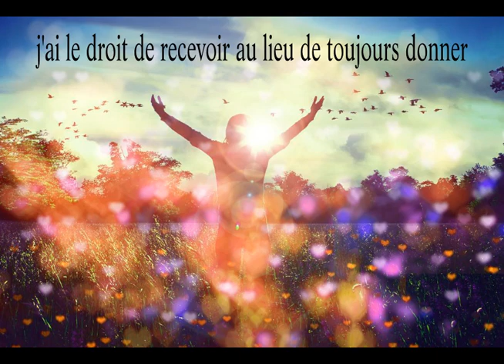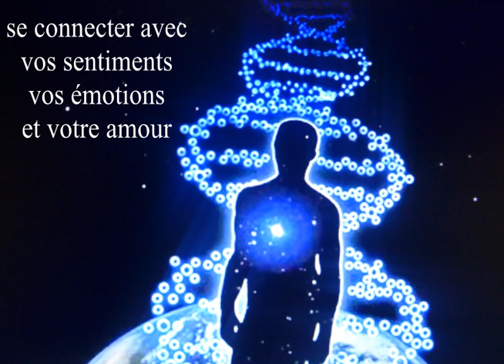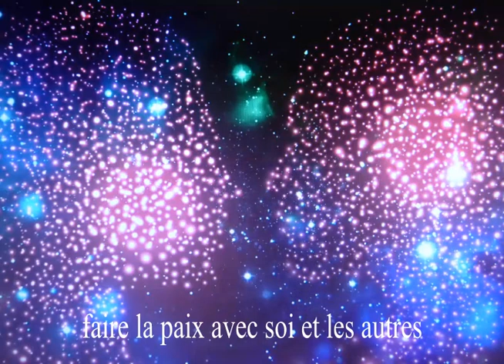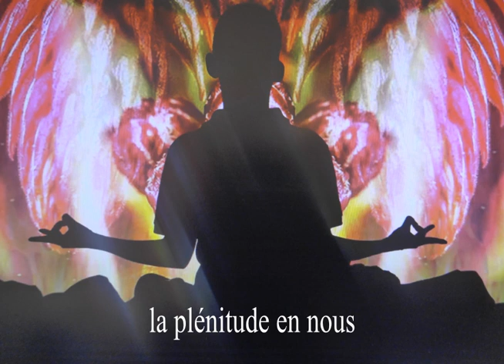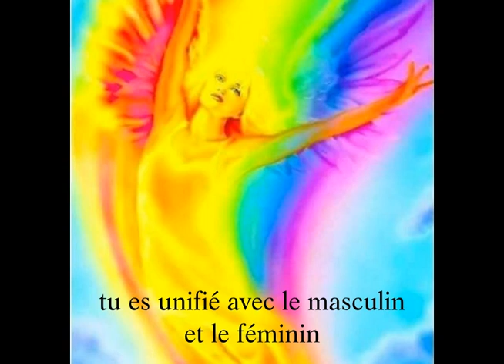Réunifier la fusion féminine et masculine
Pour adhérer à la nouvelle terre nous devons fusionner le féminin et le masculin en soi . Quelques principes pour aider votre coeur à fusionner. J'ai pensé intégrer la musique soul song transmission move into deeper communion with your soul's essence et pour terminer avec la belle voix de Michèle Landais (wow) que je vous permet de découvrir de l'album de Daniel Chevalier. merci merci merci